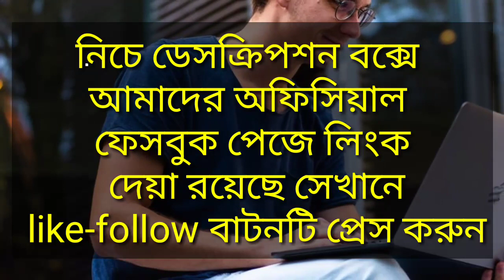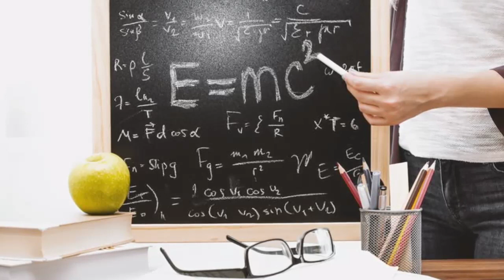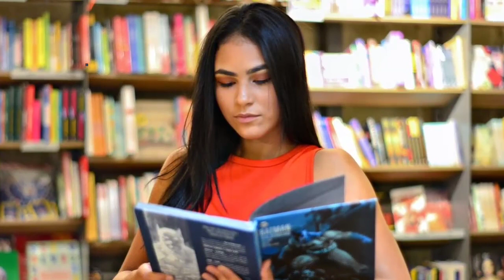DA CASE UPDATE TODAY WEST BENGAL